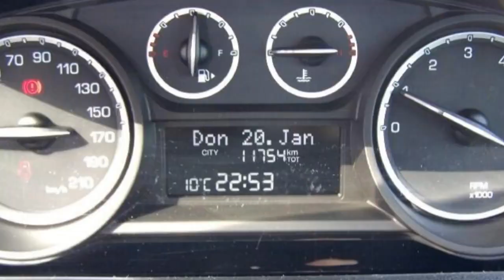youtube video #-DWuQSS2ys0